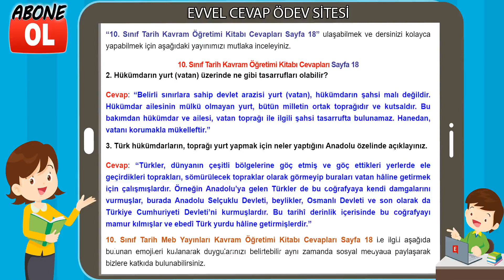10. Sınıf Tarih Kavram Öğretimi Kitabı Cevapları Sayfa 18